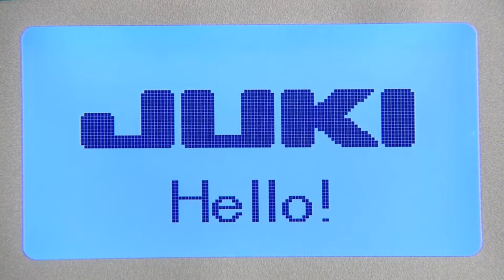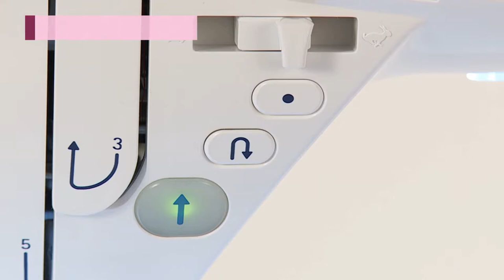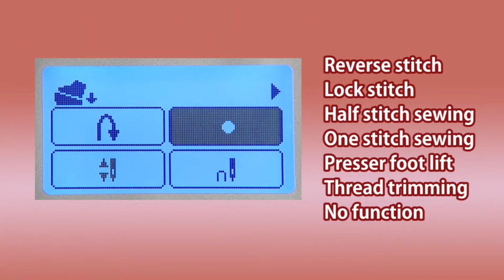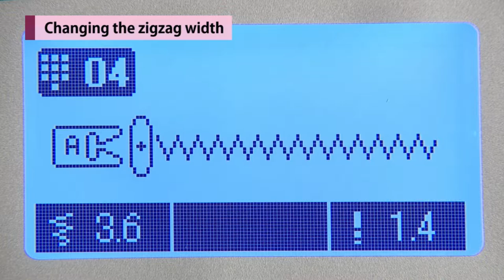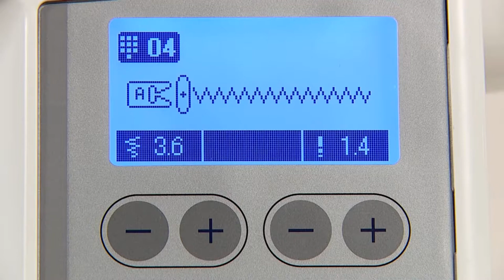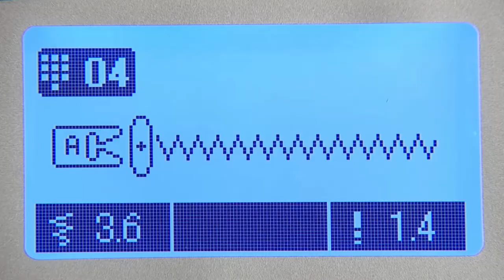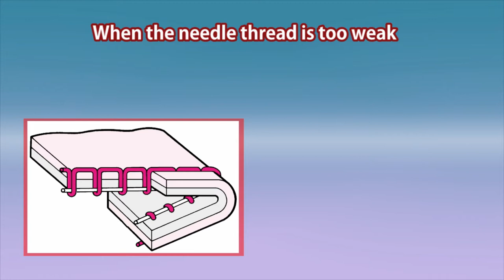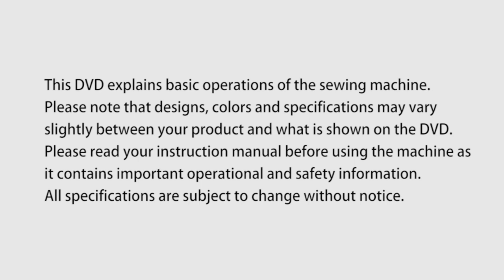HZL DX5 Chapter1 Machine operation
JUKI Household Sewing Machine
HZL-DX5 Operation Support Movie
Chapter1 Machine operation